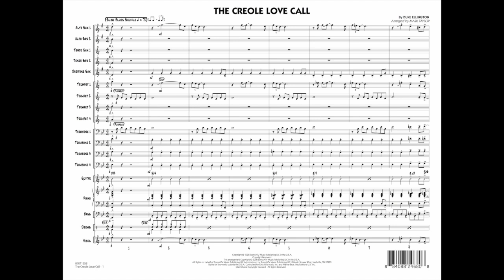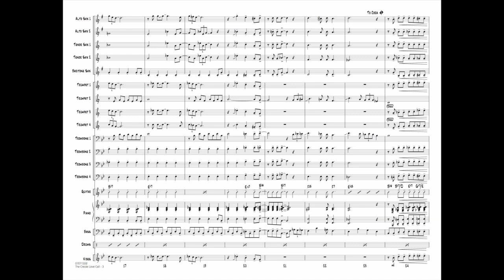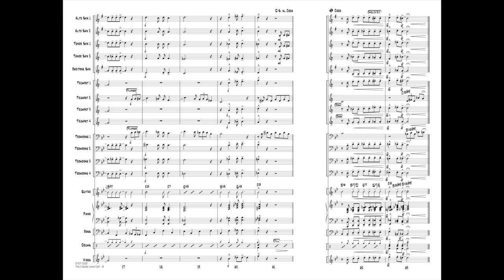The Creole Love Call by Duke Ellington/arr. Mark Taylor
Absolutely dripping with the blues, here is a sultry version of the Ellington classic that features trumpet and trombone as they cry out the plaintive melody. Written in a call and response style, this slow shuffle will bring a new and exciting dimension to your band's repertoire.
HL07011551
HL07011552